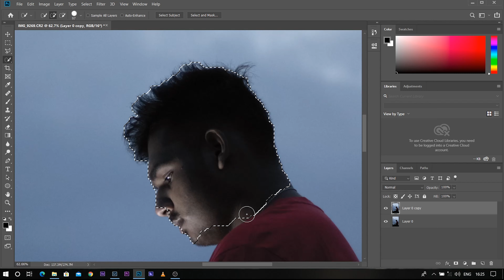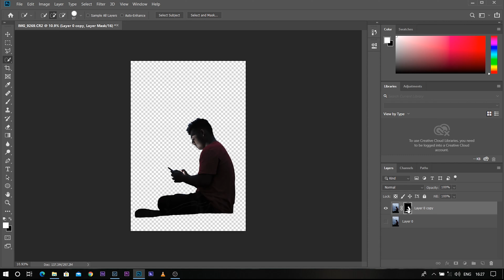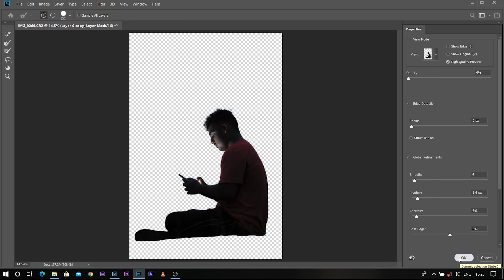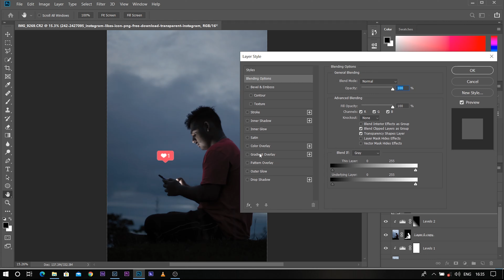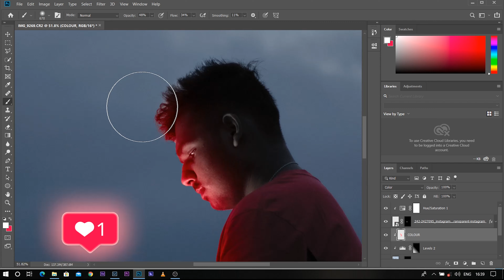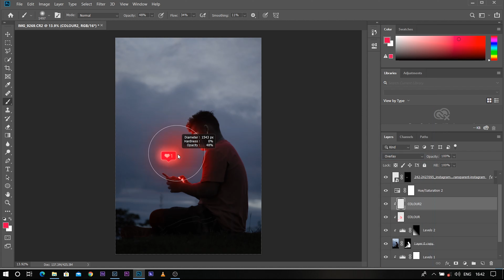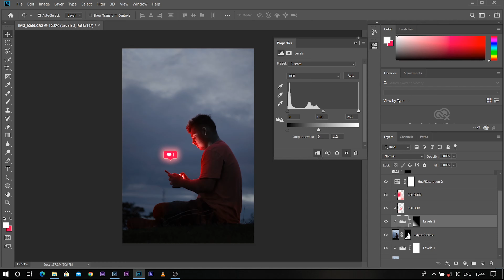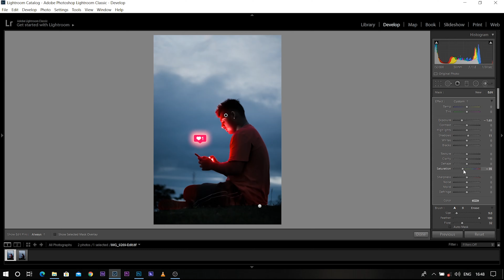Photoshop Manipulation - Glowing Social Media Icon | Creative Photo Manipulation | Step By Step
Make your photos cool with this creative technique. Follow the steps and you are good to go.